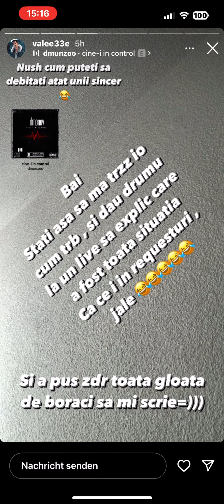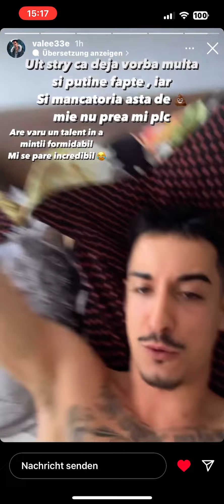Vale beef Ian